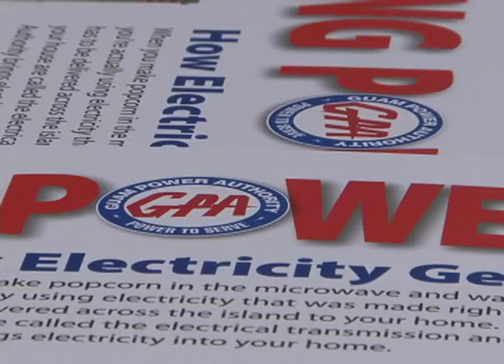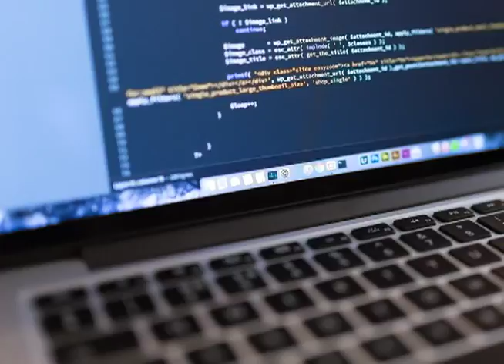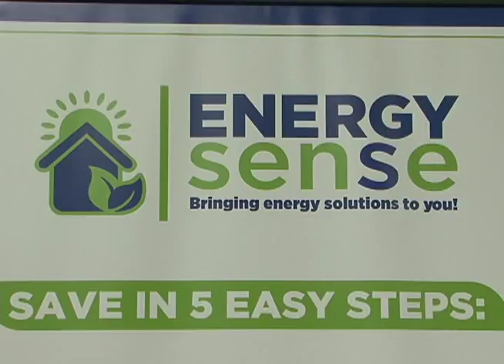Keep the lights on AND still save money? It's possible!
No one likes to hear that they will have to pay more for electricity, but there are ways to keep the lights on and still save up.